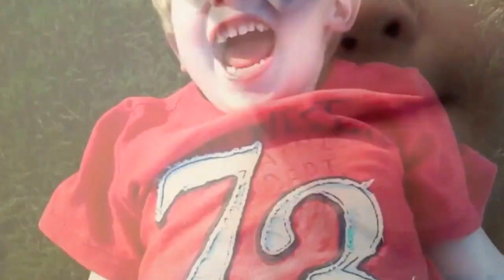Hourglass Cover- Charly Flake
This song was originally written by Mindy Gledhill. When I worked as a habilitation therapist for a sweet little 4-year-old boy who has Autism, I would always sing this song to him and his little brother. When I had to leave for my LDS mission in Argentina, I decided to record the song for them so that they could have a part of me with them when I was gone. The video shows just a few of the many great memories that we shared together. I will miss you sweet little boys!

Zach Morris added his own piano rendition and performed the backup vocals and harmony. A big shout out to him for helping me record it - first take!